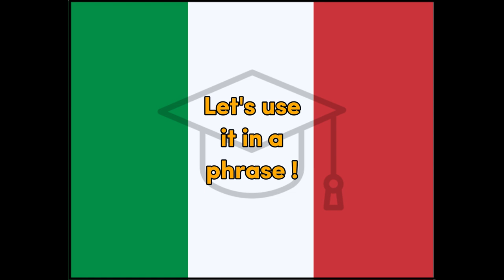Bella Italian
Word for Today translation for fun and easy learning and education, Italian beautiful